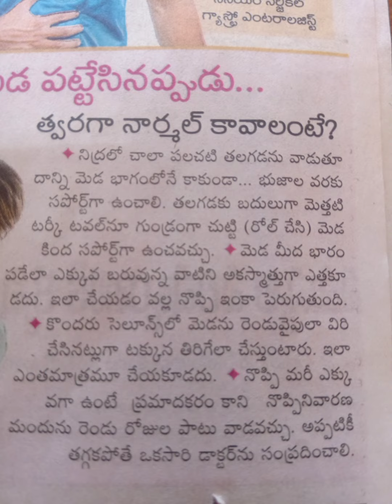మెడ పట్టేసినప్పుడు ఏం చేయాలి?